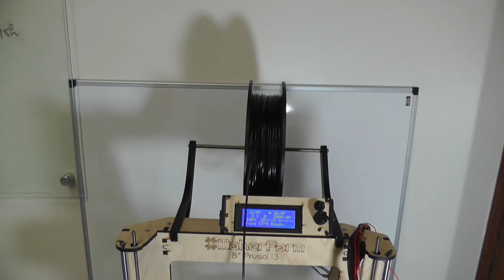RepRap Bed Auto Leveling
(For english speakers, there are english subtitle in the video, just enable it)

Auto Bed Leveling ported from larsbrubaker (upmerged to latest Marlin version):

1) Auto Z Probe:
Geralmente é necessário ajustar o enstop do Z antes de cada impressão.. pelo menos pra eu que troco o vidro entre as impressões, o endstop nunca permanece o mesmo.. não sei se os vidros são diferentes (deveria ser todos de 3mm) ou se é outra coisa, mas entre uma impressão e outra sempre dá uma diferença de 0.1mm a 0.3mm.

Pra não ter que ficar fazendo isso antes de cada impressao, coloca-se o endstop no extrusor, com algum mecanismo de retração.. assim, quando se faz o homing, o endstop é estendido, faz-se o homing do Z, e retrai-se o endstop. Assim a calibração do Z fica totalmente automática.

Isso não é necessário para o X ou Y pq a regulagem deles não é crítica.. não importa se o X ou Y está 1mm pra esquerda ou pra direita, a peça é impressa corretamente - a menos q vc use até a borda da mesa, he he.. Já pro Z, 0.3mm de diferença pode fazer a diferença entre uma peça bem impressa e um monte de amontoado de plástico.

2) Bed Auto Leveling:
Outro trabalho que acho muito chato é ficar nivelando a mesa... ajustar aqueles parafusos para acertar uma altura na faixa dos 0.1mm é um saco... sem contar que com as contrações e dilatações dos sucessivos aquecimentos, essa regulagem sempre é perdida.. Quando se imprime peças pequenas, não faz diferença, mas para peças grandes uma mesa desnivelada atrapalha.

Para isso foi desenvolvido um algoritmo que mede a altura de 3 pontos na mesa (usando o Auto Z Probe descrito acima) e altera o planner do software para compensar esse desnivelamento.. assim, ao fazer um movimento no plano XY, o Z tb é acionado para manter constante a altura entre a mesa e o bico.